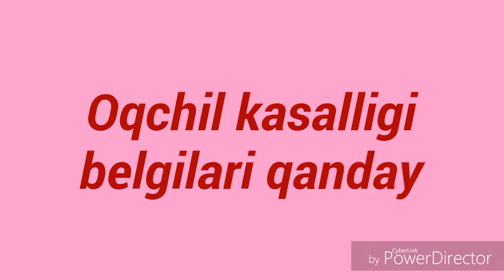Oqchil kasalligining belgilari qanday HD